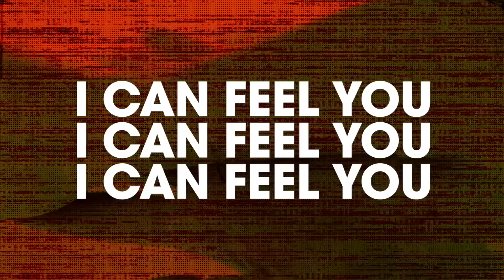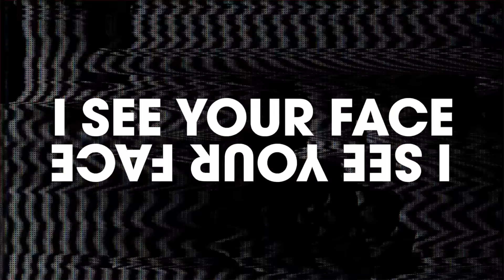Lustral - Everytime (Danny Stubbs Remix) [Official Lyric Video]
Discover ' Lustral - Everytime (Danny Stubbs Remix) ' on your favorite streaming platform

Turning his hand to the first and most successful single released by Ricky Simmonds and Steve Jones as Lustral, British producer and audio engineer Danny Stubbs chimes in with an incredible remix to celebrate The Space Brothers’ 25thanniversary album project. A reimagination that expertly complements the nostalgia-steeped original version, this modern rendition is an excellent tribute to one of trance music’s most beloved classics.